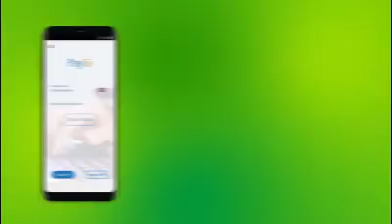Baanka Aduunka Oo Dhaqaale Badan Ugu Deeqay Soomaaliya